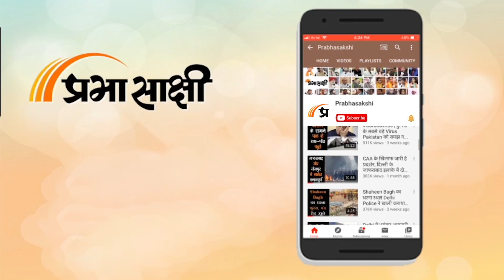5 जजों की बेंच ने शुरू की सुनवाई, कहा- हम आज ही आदेश जारी करेंगे | Pakistan Political Crisis Live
पाकिस्तान की नेशनल असेंबली में रविवार को पांच मिनट के अंदर इमरान खान के खिलाफ पेश अविश्वास प्रस्ताव को खारिज कर दिया गया। इसके बाद तेजी से कई घटनाक्रम हुए। इमरान खान ने इसके तुरंत बाद संसद भंग किए जाने की मांग की। इस पर राष्ट्रपति ने तुरंत अपनी सहमति दे दी और संसद को भंग कर दिया। तब से विपक्ष का हंगामा जारी है। हालांकि, अब यह पूरा मामला सुप्रीम कोर्ट पहुंच चुका है। कोर्ट आज इस मामले में सुनवाई के लिए तैयार है।